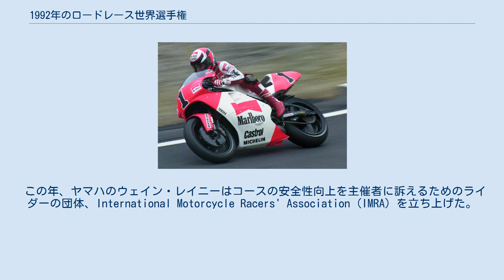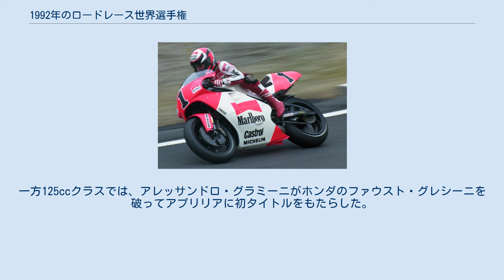1992年のロードレース世界選手権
1992年のロードレース世界選手権 1992年のロードレース世界選手権は、FIMロードレース世界選手権の第44回大会である。
 この年のレースカレンダーは、アメリカ、チェコスロバキア、ユーゴスラビア、オーストリアの各ラウンドが削られ、前年の全15戦から全13戦に短縮された。
一方で新たに南アフリカGPが加えられ、ヨーロッパGPは引き続いて開催されている。
 1992年は前年度からの懸案とされてきた500ccクラスのエントリー台数減少に歯止めをかけ、より多くのチームに参戦の門戸を拡げるため、ヤマハはヨーロッパの有力コンストラクターに対して1990年型YZR500（0WC1）のエンジン販売を開始し、同時に0WC1の車体情報を公開した。
これを受けてROCやハリスといったヨーロッパのフレームビルダーが自社製のフレームにYZRのエンジンを搭載したマシンを製作、500ccクラスの活性化に貢献した。
また、前年度に引き続き2年連続でポイントシステムが変更となり、それまでの上位15位までから完走上位10位までが入賞となった。
その他ミシュランは前年のロスマンズ・ホンダ1チームのみへのタイヤ供給から方針を転換し、ホンダ、スズキ、ヤマハのそれぞれのワークス・チームへのタイヤ供給を再開した。
 ホンダはこの年、各気筒の点火タイミングを不等間隔とした画期的なエンジン、通称「ビッグバン」エンジンをデビューさせた。
これはそれまでの等間隔爆発エンジンが2ストローク500ccのピーキーで強大なパワーにより簡単にホイールスピンしてしまうのに対し、点火間隔を広くとってその間にグリップを回復してトラクションを稼ぐというものであった。
その効果は絶大で、ホンダはシーズン序盤～中盤にかけて他メーカーに対し圧倒的なアドバンテージを得ることになり、他メーカーもすぐに追従することになる。
ヤマハは第9戦には同仕様のエンジンをデビューさせ、スズキもシーズン中盤には実用化していた（ただし、シュワンツは最初は使おうとしなかった）。
「ビッグバン」の概念は今日の4ストロークのMotoGPマシンにも受け継がれている。
 この年、ヤマハのウェイン・レイニーはコースの安全性向上を主催者に訴えるためのライダーの団体、International Motorcycle Racers' Association (IMRA) を立ち上げた。
しかし皮肉にもこの年は多くのライダーが怪我に苦しんだシーズンであった。
中でも心身共に万全の状態でシーズンを迎えたロスマンズ・ホンダのミック・ドゥーハンは、前述のビックバンエンジンを搭載したNSR500の圧倒的な戦闘力とも相まって前半7戦中5勝を挙げこのまま初タイトル獲得は時間の問題と思われた矢先、アッセンで行われたダッチTTの予選でクラッシュして足を骨折し、一時は足の切断も検討されるほどの大きな負傷を負ってしまった。
レイニー自身も1991年の最終戦に骨折した大腿骨が万全でない状態でシーズンに臨んだが、ドイツGPでの大きなクラッシュのため、続くダッチTTを欠場することになった。
スズキのケビン・シュワンツも満身創痍となったシーズンであり、イタリアGPで1勝を挙げるのが精一杯であった。
ワイン・ガードナーも日本GPでの足の骨折やドイツGPでのクラッシュにより前半6戦をノーポイントに終わるなど、シーズンを通し重苦しい空気が漂ったシーズンではあったが、エディ・ローソンがウエットコンディションで難しい状況となったハンガリーGPでカジバにグランプリ初勝利をもたらし、ルーキーのアレックス・クリビーレがアッセンで500ccクラス初勝利を飾るなどの明るい話題も多かった。
結局、我慢のレースを重ねたレイニーが足の負傷から完全に回復できなかったドゥーハンを最終戦で逆転し、3年連続でチャンピオンを獲得した。
 そしてこの年、前年度のカジバ移籍時に2年限りでの引退を公言していたローソンが宣言通り引退を表明。
ガードナーもイギリスGPで今シーズン限りでの引退を表明したが、ガードナーはそのイギリスGPで見事優勝し自らの引退に花を添えた。
 250ccクラスでは、ホンダのルカ・カダローラがアプリリアのロリス・レジアーニとピエール・フランチェスコ・キリの猛追を退け、2年連続のタイトルを獲得した。
初参戦となったマックス・ビアッジは最終戦南アフリカGPで初勝利を飾るなど、500cc同様世代交代を確実に予感させることとなった。
一方125ccクラ...